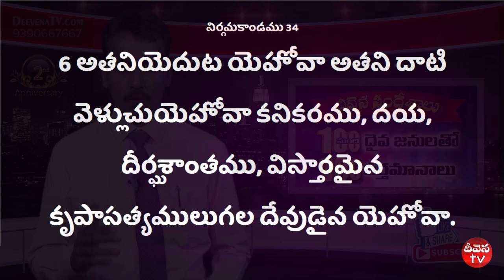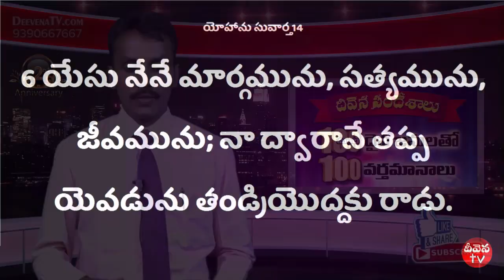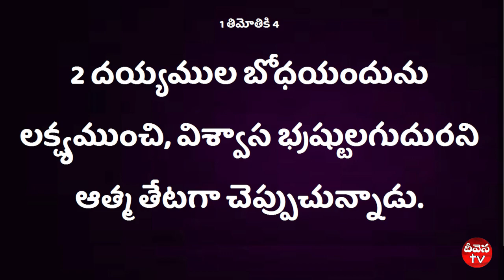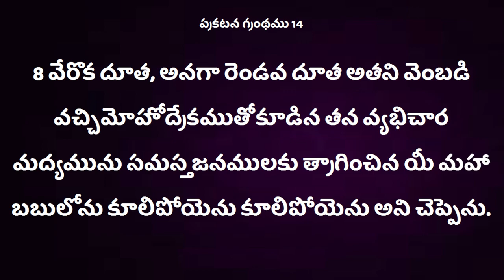100 Deevena Sandesalu # Pastor Vijay Garu